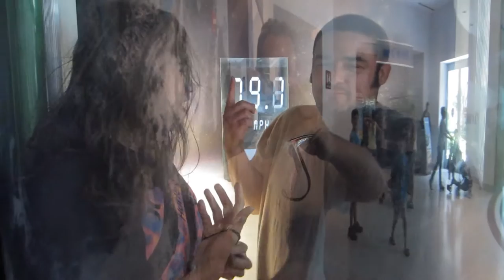California Science Center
Took a trip out with a few nerds to look at all the awesome sciency stuff.  It was a lot of fun.  Took them to see the shuttle too (not in video, sadly).  If you're in the LA area it's definitely worth visiting.